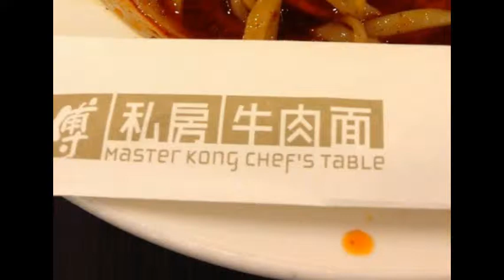Master Kong Chef’s Table in Beijing, China's "Great Mall of China" Review of the best noodles!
Review of Master Kong Chef’s Table in Beijing, China for lunch. After slipping and sliding my way through eating a brothy soup with plastic chopsticks, a request for a fork by my bilingual coworker produced the only fork in the restaurant! Much more efficient than eating soup with chopsticks. Plastic chopsticks especially. The noodles were nice and long, but that meant it was also difficult to use a spoon. The authentic Chinese menu included an array of noodle soups.
This restaurant was in the mall that has been known as "The Great Mall of China".

康师傅私房牛肉面 Master Kong Chef's Table is one of the best Chinese Restaurants in downtown Beijing. Address: 19 Zhongguancun Ave (At B1/F of The Gate City Mall), Beijing, China